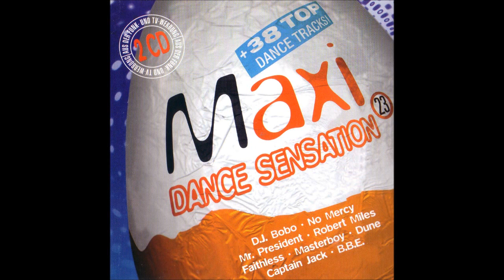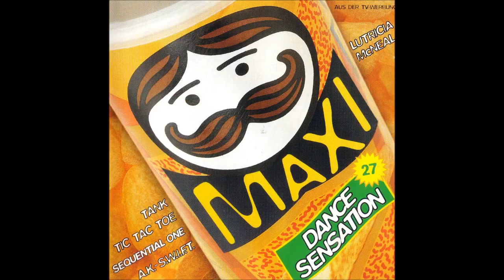Maxi Dance Sensation (Alle Cover 1-27)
Hier sind mal alle Cover der Samplerserie Maxi Dance Sensation!

Cover 1-27 ob Überraschungsei, Haribogoldbären, Pringels oder Redbull bei den Maxi Dance Sensations war einfach alles möglich :-)